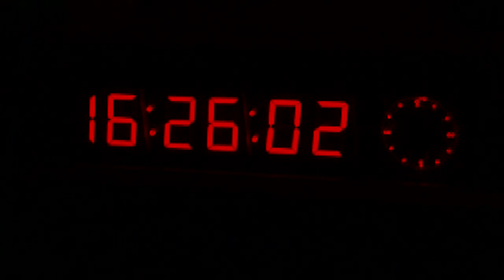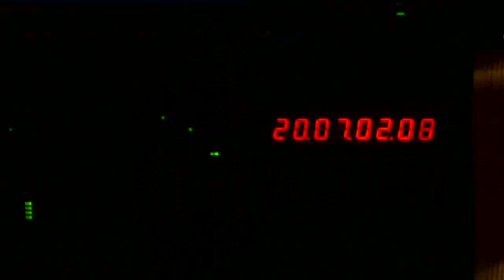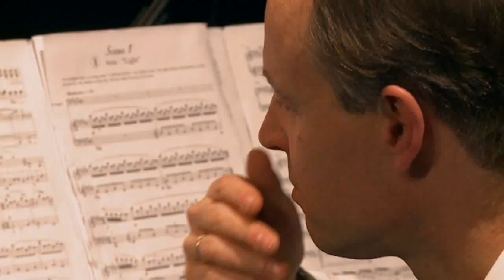Caravaggio_Opera_Making_Of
Ludovic KENDI (baritone) as Caravaggio; Aria "Light"; Opera Caravaggio (music and piano: Nikolaus Schapfl, libretto: Matthew Faulk); director: Lothar Riedl; cut: B. Frisch; 11 march 2011